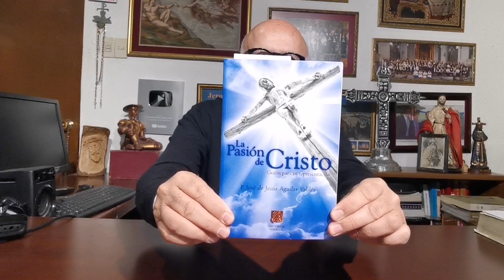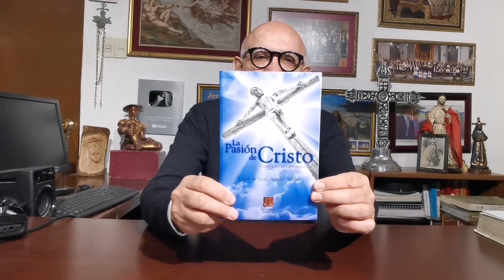Guión para representar la Pasión de Cristo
Libro para quienes desean realizar la representación de La Pasión de Cristo, con diversas opciones. Incluye también La Destrucción de los Pecados Capitales, que se puede representar el sabado santo. Y, El MIlagro del Tepeyac, para representar las apariciones de la Virgen de Guadalupe.